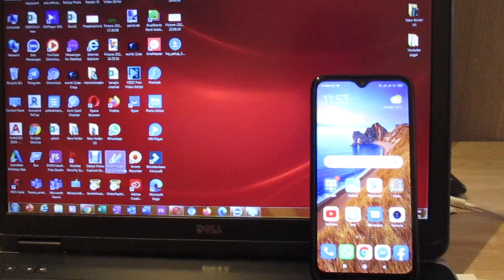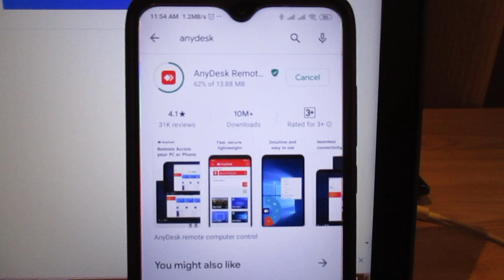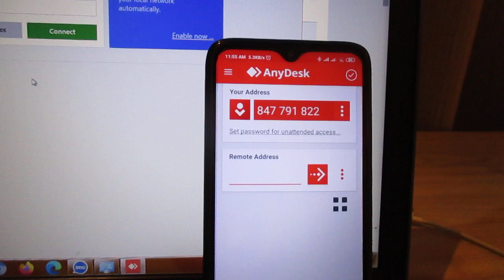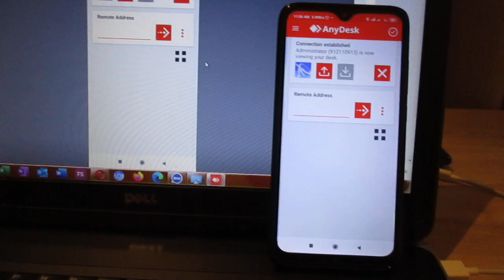কিভাবে মোবাইলের সাথে কম্পিউটার কানেক্ট করতে হয় l How to connect computer with mobile.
Easily connect your Android mobile to your computer